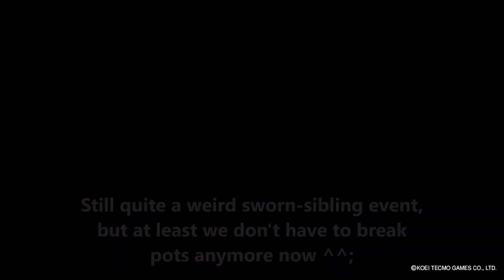真・三國無双８ Empires Dynasty Warriors 9 Empires Confession & Marriage (And More!)